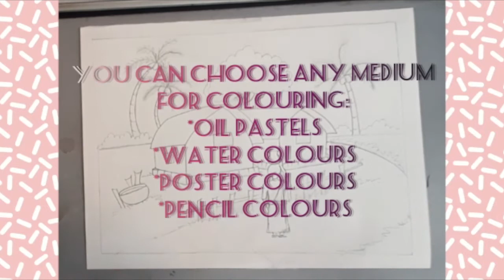Village Scene|Day 2|Class 9|Drawing|Holy Heart Schools